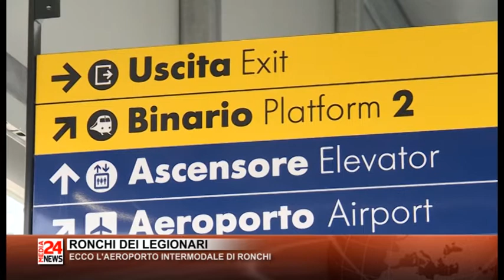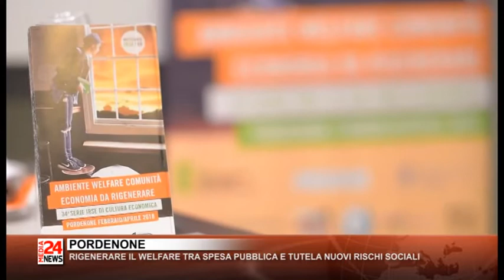Il Telegiornale del Friuli Venezia Giulia del 21 marzo 2018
Le news del Friuli Venezia Giulia del 21 marzo 2018